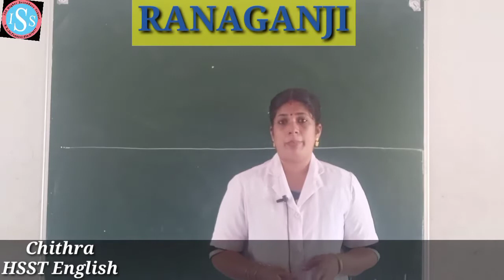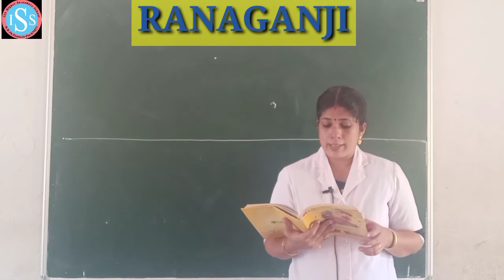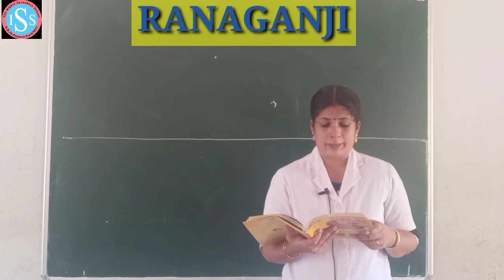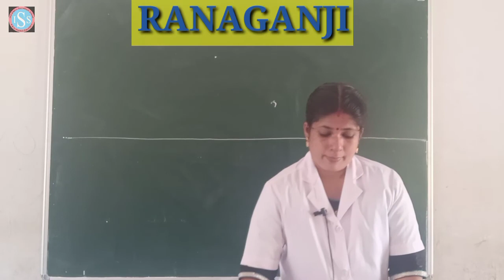Plus One English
Chithra